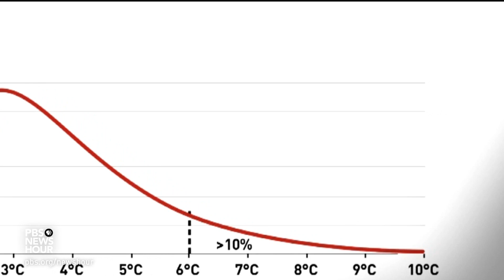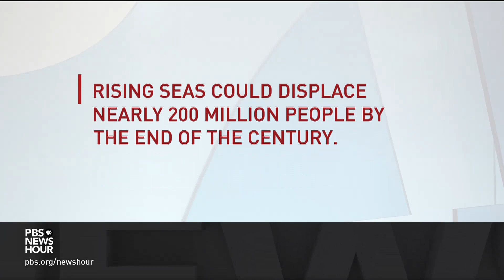Why extreme climate scenarios no longer seem so unlikely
The United Nations has called climate change the “defining issue of our time.” But new analyses suggest the planet’s temperature will rise by even more than the UN had estimated -- and that warming creates ever-increasing energy consumption due to the need for more air conditioning. Paul Solman takes an updated look at the extreme risks the globe faces from potential worst-case scenarios.